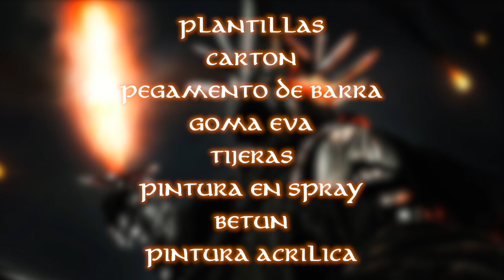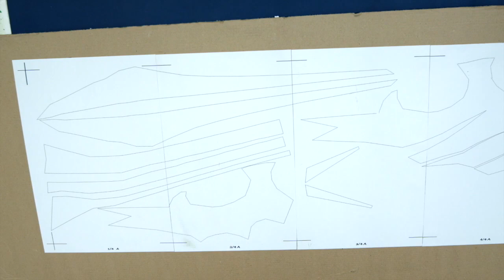DIY El SEÑOR de los ANILLOS | CASCO REYBRUJO de ANGMAR | Te Digo Cómo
Hoy en Te Digo Cómo, hacemos el casco del Rey Brujo de Angmar de la mítica saga de El Señor de los Anillos. El perfecto accesorio para cosplay que te resultará muy fácil y divertido.